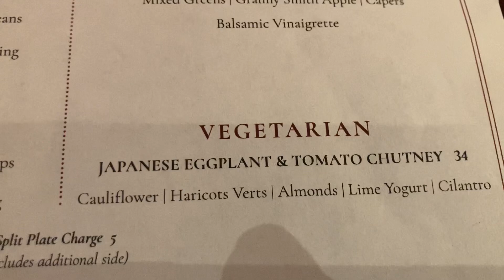Chica & Da Man’s Coral Anniversary, November 5-7, 2023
Chica & Da Man’s 35 years of marriage, “Coral Anniversary” celebration on Nov. 5-7, 2023, at South Coast Winery Resort & Spa in Temecula, California.